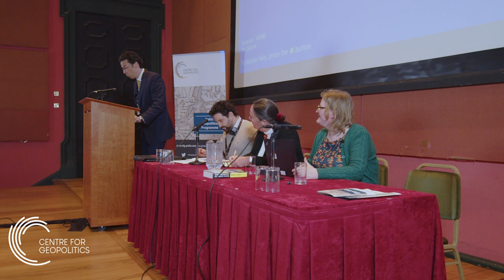The Baltic in the League of Nations - The Baltic Geopolitics Symposium 2023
From chaos to the New World Order: The Baltic in the aftermath of the First World War, 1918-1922

Panel 3 – The Baltic in the League of Nations

Speakers:

Sia Spiliopoulou Åkermark, The Åland Islands Peace Institute: 'The Åland Islands Dispute at the Crossroads of Ideas and Interests'
Karen Gram-Skjoldager, Associate Professor at Aarhus University: '"We are plain quiet folk and have no use for adventures”: Scandinavian visions of and responses to the League of Nations 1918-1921'
Dr Donatas Kupčiūnas, University of Cambridge: 'The Vilnius conflict in the League of Nations between nationalisms and internationalisms'
Chair: Haakon Andreas Ikonomou, Associate Professor at the University of Copenhagen

More about the Baltic Geopolitics Symposium 2023

The First World War and the revolutions that accompanied it resulted in the geopolitical transformation of the Baltic sea region. The breakup of the German and Russian empires and the ensuing civil war in Russia resulted in Finland, Estonia, Latvia, Lithuania, and Poland (re)appearing on the map of the Baltic as independent states. Weimar Germany was established in the West, while in the East, Russia was in the flames of the Bolshevik revolution. At the time when Peacemakers in Paris were talking about peace, the new Baltic region became a free-for-all battlefield of armies and ideologies. The region faced a number of challenges, including shortages of food and capital, disputed territories, and political instability. While it was hoped that the League of Nations would make the New World Order more secure, states in the Baltic were looking for their own formulas of geopolitical survival, ranging from neutrality to novel geopolitical designs. By 1922, revolutionary fervor had subsided, economic catastrophe was averted, the map of the region was fixed by plebiscites, arbitration, wars, or faits accomplis, and all newcomer states had been recognized by major powers.

This symposium brought together leading historians and policymakers to discuss the Baltic in the turbulent aftermath of the First World War when the region underwent a transformation from chaotic uncertainty to relative stability, as well as its contemporary legacies.